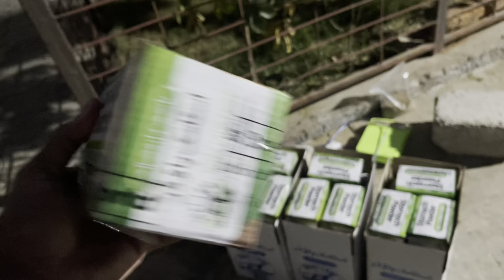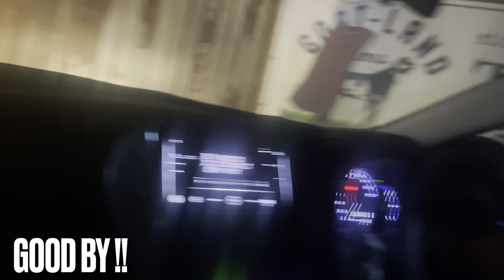Auto Drinker For Goats || بکریاں اب پئیے گی آٹو پانی 🤣